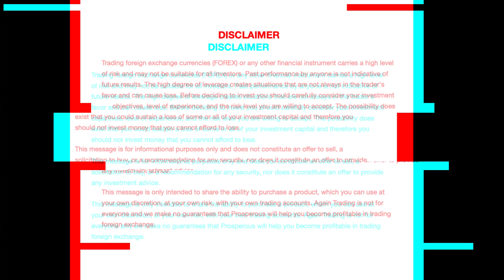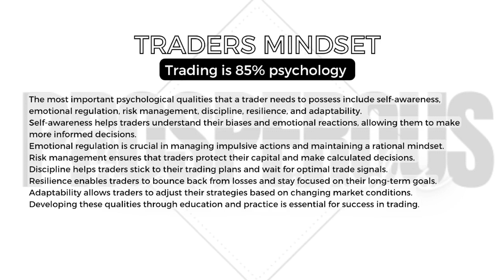Traders psyhology - Mindset, Your key to successfull trading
✅ Free Trading Education and Trade ideas.

In this video we explain what market trends are in the financial markets and how to spot and recognice market trends in forex, commodities trading, stock trading, crypto trading and basically any market that you have a chart of.